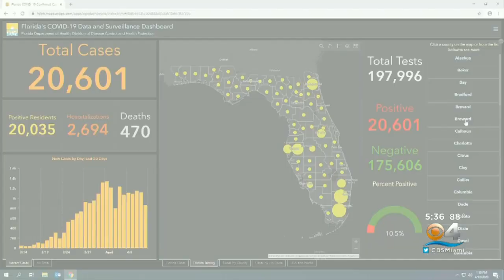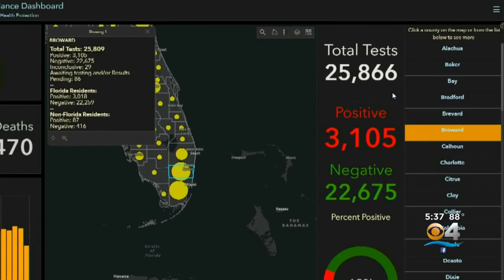Coronavirus Stats Snapshot 4-13-20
CBS4's Steve Goldstein breaks down the Florida Department of Health's coronavirus dashboard.